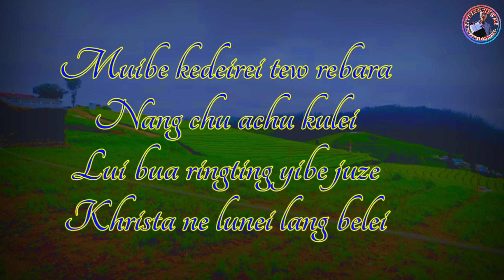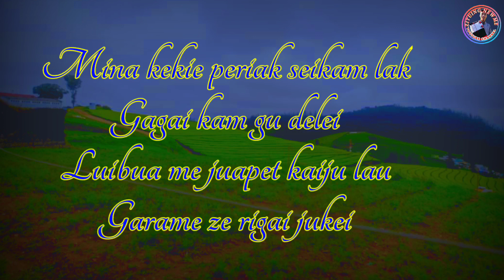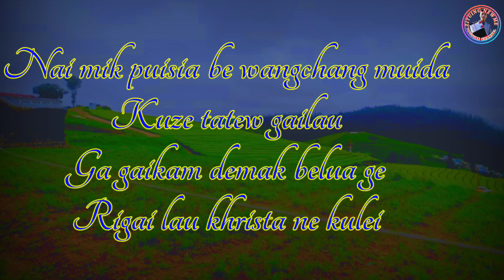ZEME GOSPEL SONG LYRICS VIDEO Asuile Dailiam ft Suaneing Newme